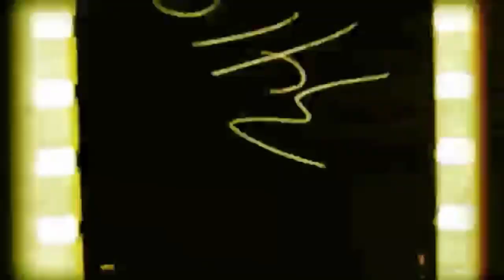Who Likes Quentin Tarantino-George Baker-Little Green Bag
INTENDED SCHEDULE, HOWEVER LIFE, NEW MUSIC AND REQUEST FROM MEMBERS. OF MelsCrew takes PRECEDENCE…..

M-REACTOR DAY